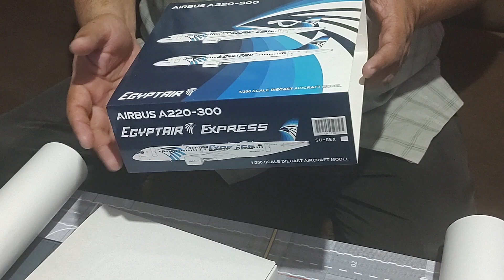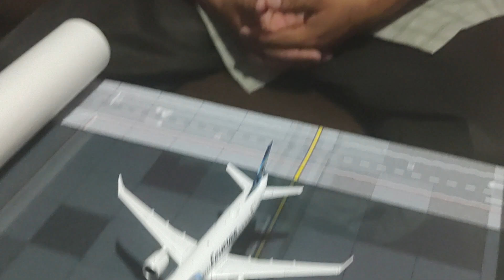Unboxing AIRBUS A220-300 Egypt Air Jcwings escala 1/200 premium full acero AKA Bombardier CS100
Unboxing AIRBUS A220-300 Egypt Air marca JCWINGS escala 1/200 acero premium bellísimo. disfrútenlo.